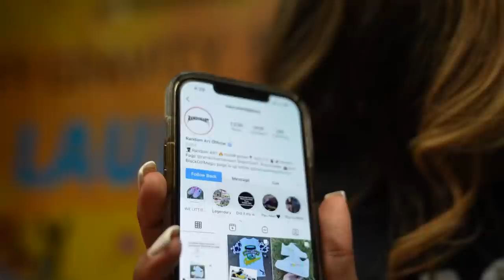BABY KAISER 3RD BIRTHDAY PARTY VLOG!!!🥳❤️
BABY KAISER 3RD BIRTHDAY VLOG!!!